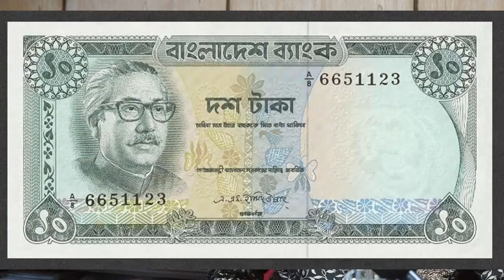জাতীয় পার্টি সরকার ও ক্ষমতা দখলের বিষয় এইচ এম গোলাম রেজা যা বললেন || UTV NEWS STUDIO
UTV NEWS STUDIO is an exclusive YouTube channel on YouTube that streams news related to Bangladesh, the Nation, and the whole World. The UTV NEWS STUDIO channel has also coeval subject-based debate and subject-based series which are very interesting & copious as well as educative. The main aim of our UTV NEWS STUDIO YouTube channel is to bring up to date our viewers with the current news.

জাতীয় পার্টি সরকার ও ক্ষমতা দখলের বিষয় এইচ এম গোলাম রেজা যা বললেন || UTV NEWS STUDIO।UTV NEWS STUDIO বাংলাদেশের একটি জনপ্রিয় ইউটিউব (YouTube) চ্যানেল, UTV NEWS STUDIO চ্যানেলের মাদ্ধমে আমরা দেশ-বিদেশের সকল বিনোদনমূলক এবং গুরুত্বপূর্ণ ঘটনার আপডেট তথ্য আপনাদের মাঝে তুলে ধরবো। আমাদের UTV NEWS STUDIO এর  উদ্দেশ্য হচ্ছে যাছাই ও বাছাই করে তথ্যপূর্ণ  ও ভাল মানসম্মত প্রতিবেদন, ডকুমেন্টারী ও জনস্বার্থে ভিডিও আপনাদের মাঝে উপস্থাপন করা। দেশ ও বিদেশের খবরের পাশাপাশি এই চ্যানেলের  সমসাময়িক বার্তা, শিক্ষা, দেশের উন্নয়ন ও অগ্রগতি, আলোচনা-সমালোচনা, বিতর্ক, বিনোদন, অর্থনীতি এবং তথ্যপূর্ণ সকল সিরিজ  দেখতে পারবেন।